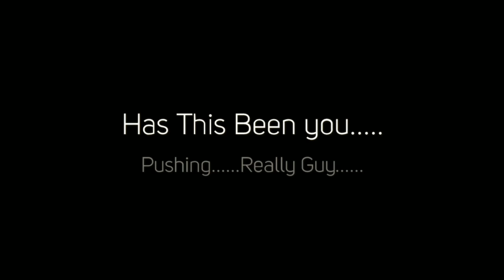Auto Warranty Big Wig US Direct Protect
US Direct Protect Auto Warranties are the best on the market. Voted Best Auto Warranty Company of 2011.